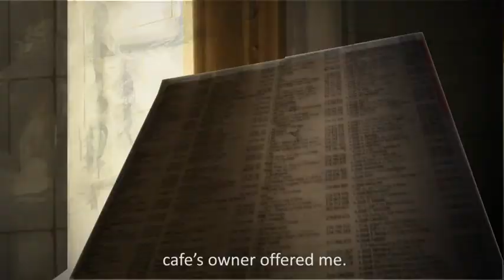Miracle Milagre por Francisco Lança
The phone rings in the 5th office, the clerk wakes up drowsy, the conversation is based on a misunderstanding. Should this make any sense for a non-portuguese audience? It depicts some national idiosyncrasies, a passion for bureaucracy, the believing in a saviour and a commitment to the unimportant and ephemeral. Short animation film 4m 2012 English subtitles